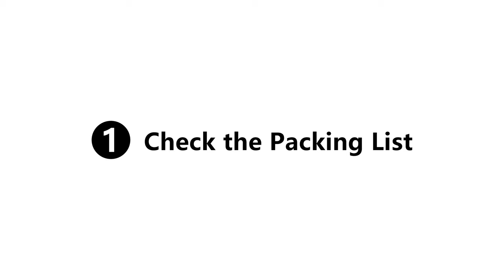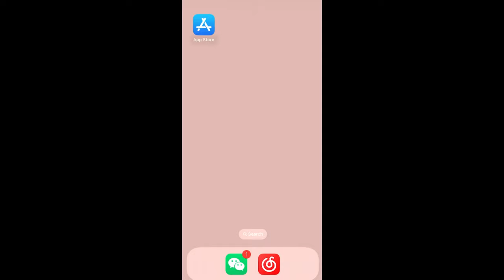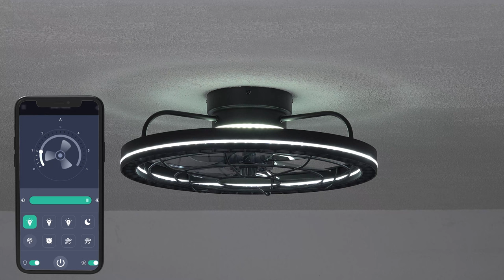Siljoy Lighting Installation Video 88634